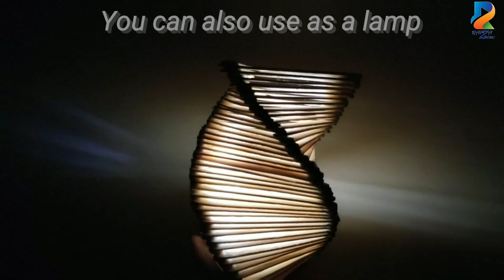How to make Pop sticks flower vase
Another paper craft idea for you guys. It’s very simple and creative.